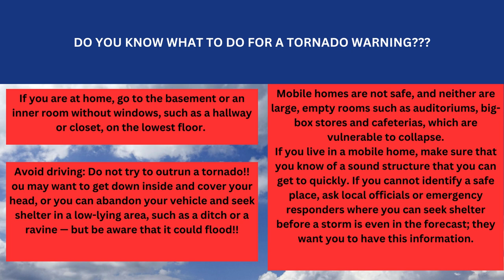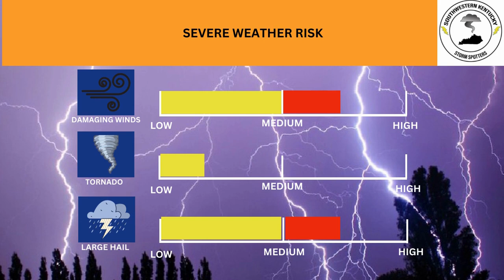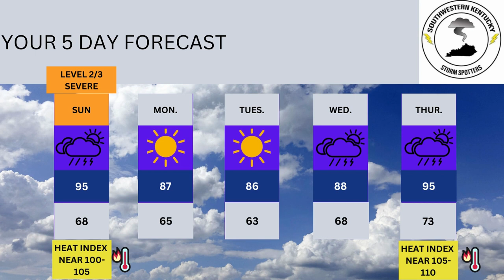FORM SWKSS THIS IS A SEVERE WEATHER UPDATE JUNE 25,2023!!!